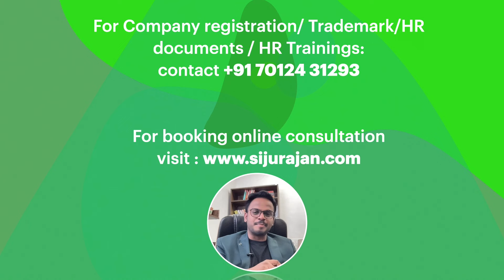Best 5 Rental Business ideas in Kerala | ഭാവിയിൽ വളരുന്ന 5 Rental ബിസിനസ്സുകൾ | Siju Rajan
ഇനി ആത്മവിശ്വാസത്തോടെ എത്ര വലിയ സദസ്സിനെയും അഭിമുഖീകരിക്കാം...

ബിസിനസ് പാഠങ്ങൾ, ബിസിനസ് വാർത്തകൾ, ബിസിനസ് രെജിസ്ട്രേഷനുമായി ബന്ധപ്പെട്ട അപ്ഡേറ്റുകൾ, ബിസിനസ് ട്രെയിനിങ്ങുമായി ബന്ധപ്പെട്ട വാർത്തകൾ തുടങ്ങിവയ ലഭിക്കാൻ Grow your business with Siju Rajan എന്ന WhatsApp ഗ്രൂപ്പിൽ join ചെയ്യാം..

Don't call the above number.

Prepare an effective business plan. Attend our two-day one-to-one workshop and make your business model. For more details visit

business videos Malayalam